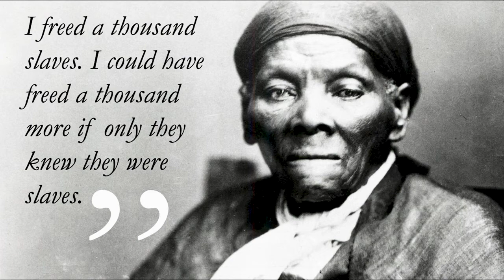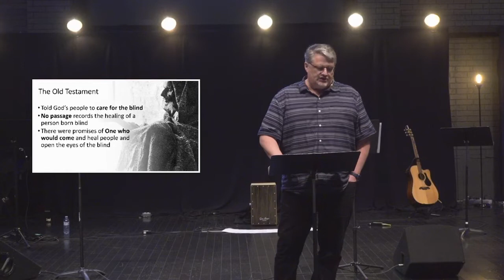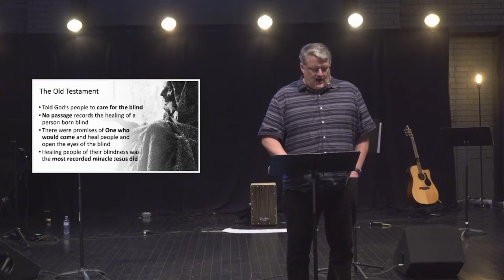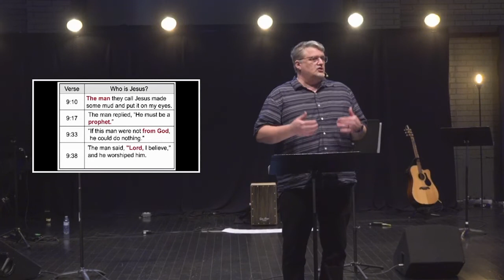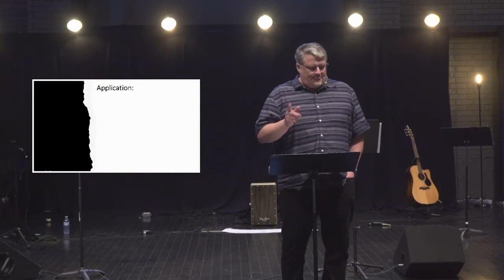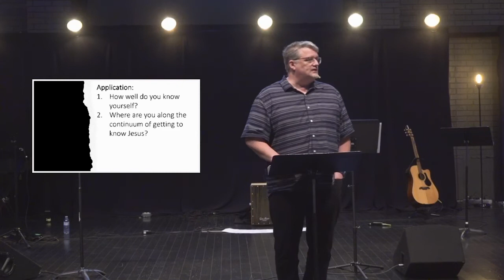James Bekkers - Know Yourself That You May Know God